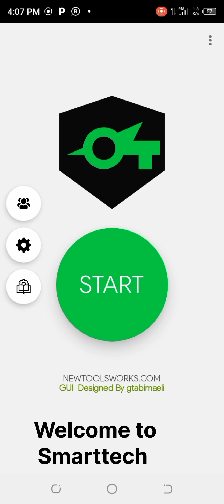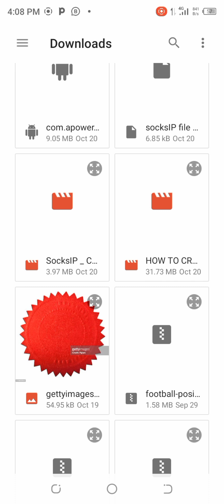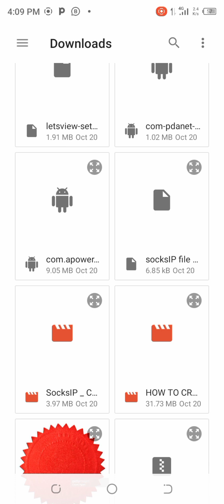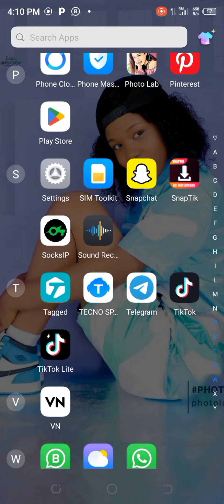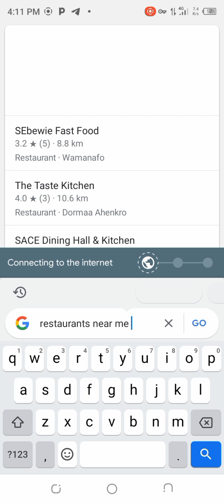How to Connect socksIP VPN for free. And how to Connect socksIP Configuration